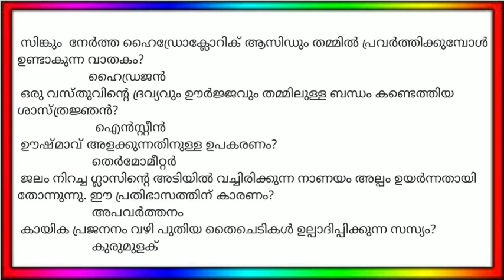LGS - Special GK - Part 34 !! CARMEL ACADEMY !!